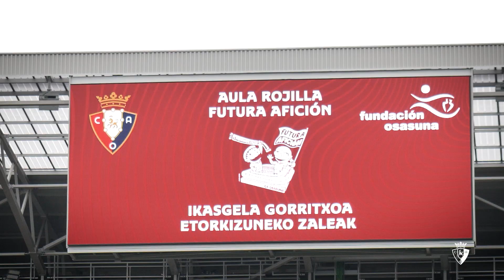Osasuna entrena en El Sadar con el aliento de 4.000 niños del Aula Rojilla